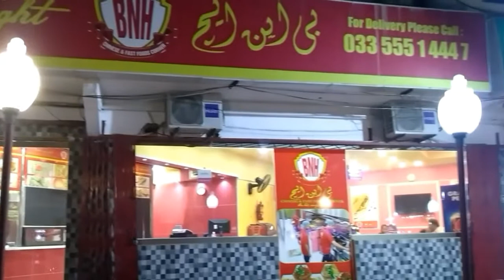PineApple Chicken Recipe I How to Make Chicken Pineapple Recipe I Street Food Karachi Pakistan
Today I m going to share with you very tasty and delicious Restaurant Style chicken pineapple recipe from Street Food Karachi Pakistan

Address :. BNH RESTAURANT Near Shiponer college chowrangi north Nazimabad Karachi.

Izma Cooking.